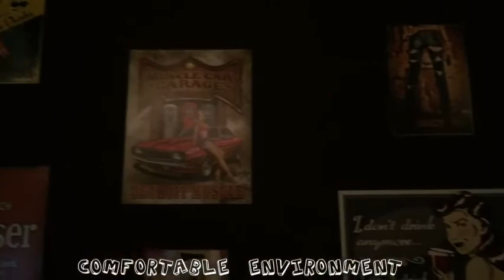Holiday Mood On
Tonight hang out with friend enjoying drink beer and food at miri marina bay phase 2 bistro shop name call cottages,it's a very good service n nice place to b feel realxing,whole night happy hours Heineken draught 🍺 rm50+service charges only rm 53 cheaper

✍️我是LeeCooper，在平凡的生活中不斷自我提升，希望能夠創造一個美麗人生。

點擊這裡可以看到LeeCooper平常的生活
👇LeeCooper的Instagram